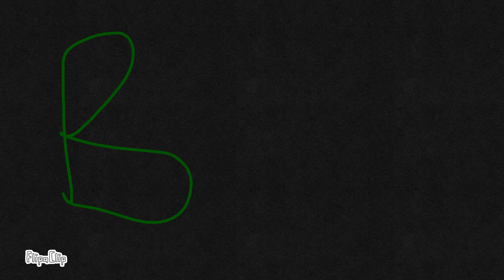Sally the worm vs earthworm sally